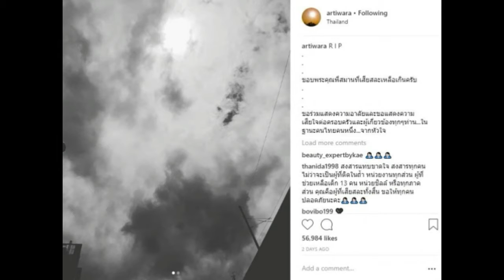ข้อความจากหัวใจ!! “ตูน บอดี้สแลม” ถึง “จ่าแซม” ฮีโร่ผู้สละชีพกลางถ้ำหลวง